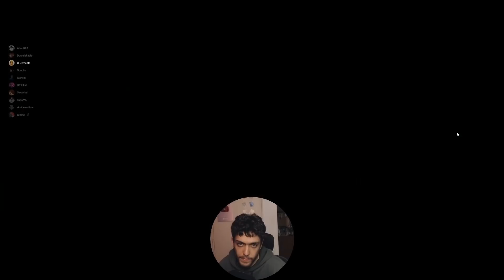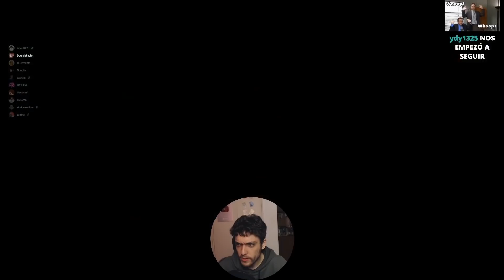¡SOY IMPOSTOR ft GONCHO! con PAPO, LIT KILLAH, DEMENTE, MISIO, ZAINA, BTA, DUENDE y OSCU.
Juancín - ¡Seguime en twitch!